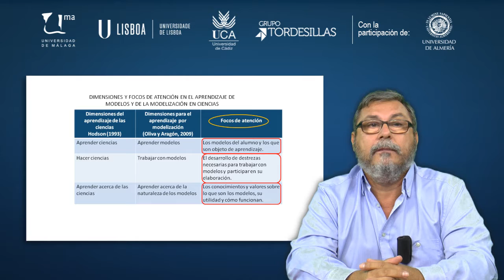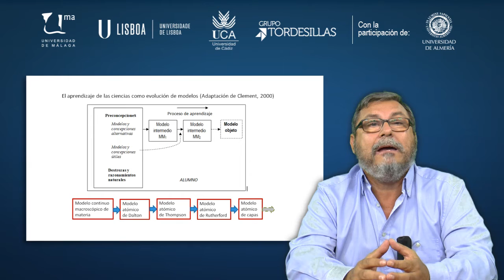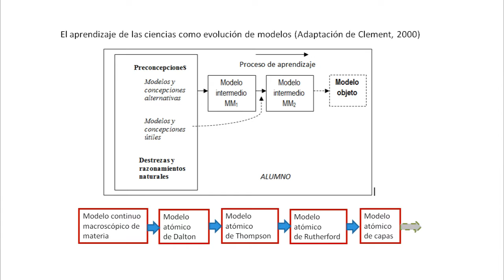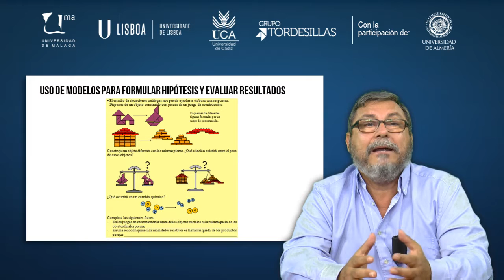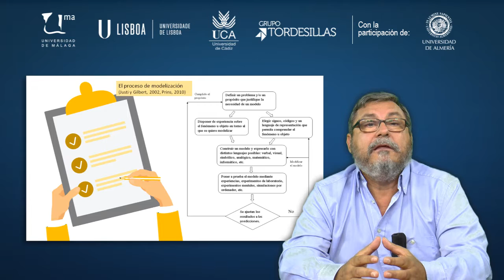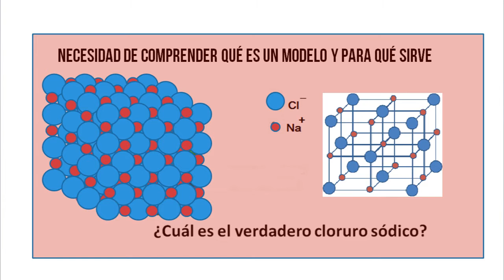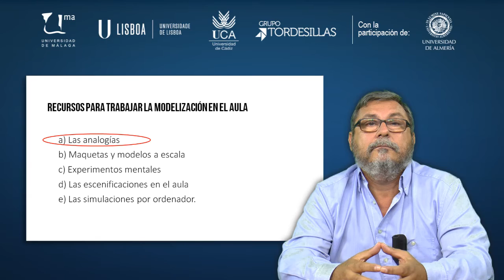MOOC UMA Educación en ciencias para la ciudadanía del siglo XXI. Enfoques actuales: Módulo 2 Vídeo 1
Fundamentos teóricos sobre los modelos y la modelización en la enseñanza de las ciencias.